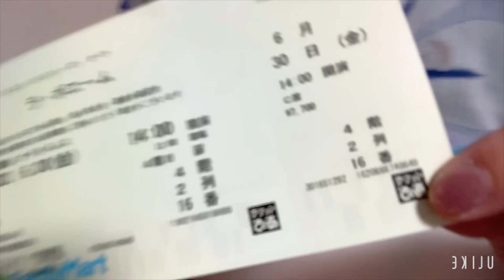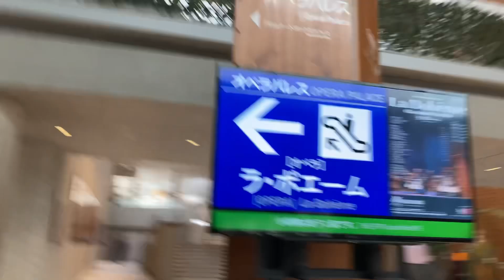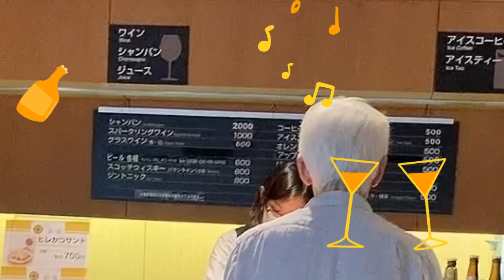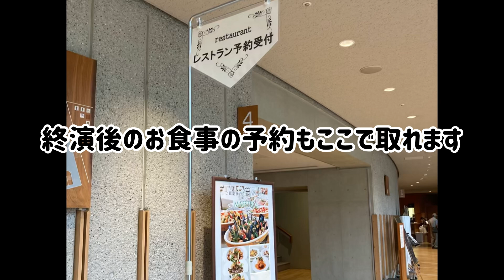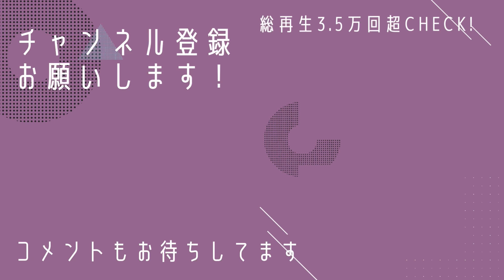クラシカルな観劇にいくコーデ♪大人兵児帯で銀座結び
着物の衣紋が絶対にキマル方法
How to wear a kimono coolly

ネットでお安く着物を買うならシンエイさん！